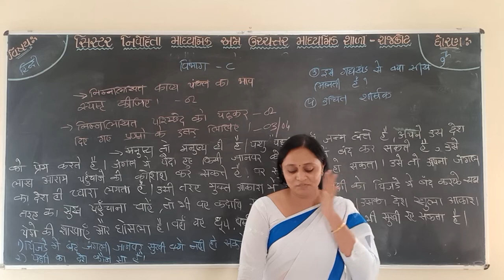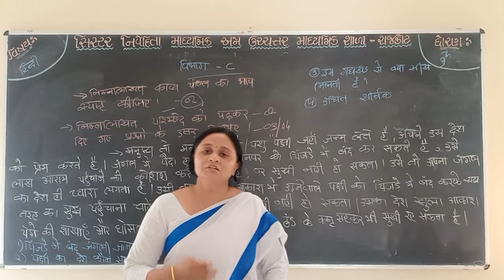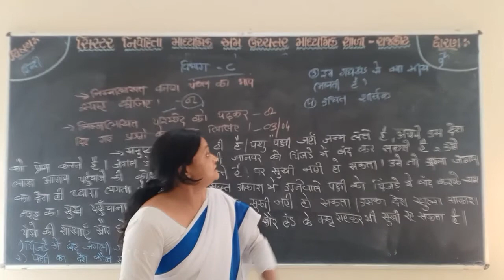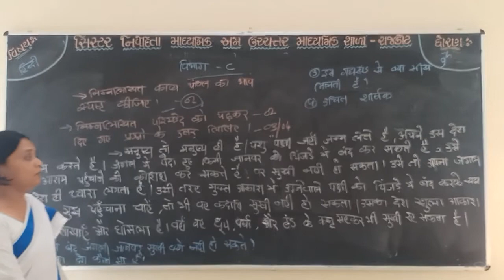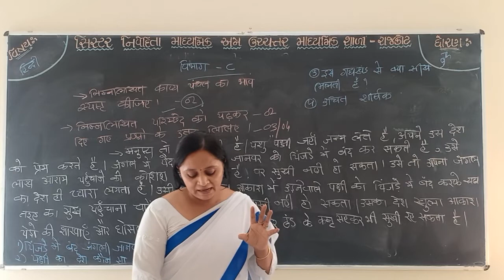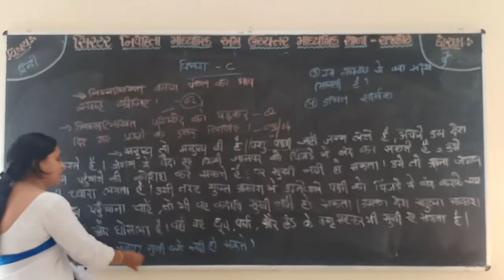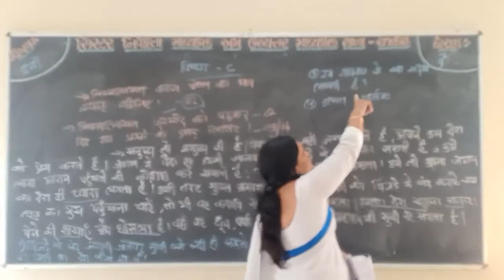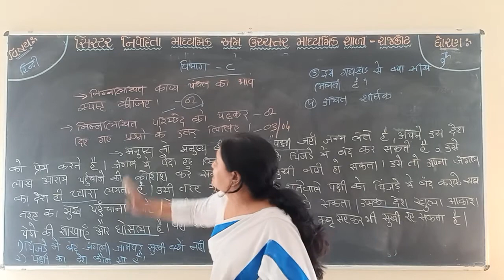Std.09 Hindi गद्य-पद्य समीक्षा